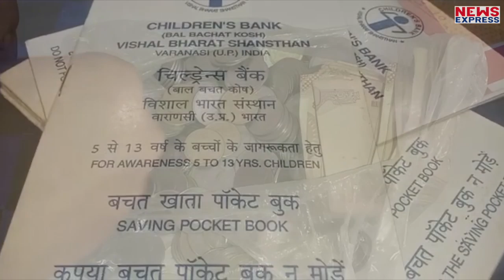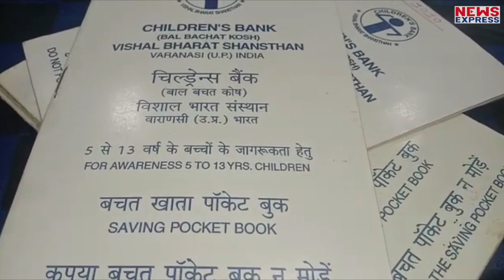Varanasi के दानवीर बच्चों के Fan हो गए PM Modi, जिन्होंने PM Cares Fund में दिए पैसे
आम आदमी से लेकर देश की बड़ी-बड़ी हस्तियां पीएम केयर्स फंड में दान कर रही है….ऐसे में देश के बच्चे भी किसी से कम नहीं ….कोई अपनी गुल्लक पीएम केयर्स फंड में दे रहा है….तो कोई अपना खाता ही दान कर दे रहा है….कुछ ऐसी ही तस्वीरे पीएम मोदी के संस्दीय क्षेत्र वाराणसी से सामने आई है…जहां 81 खाताधारक बच्चों ने अपने एकाउंट के 5 हजार 11 रुपये की धनराशि पीएम केर्यस फंड में डाल दिये।